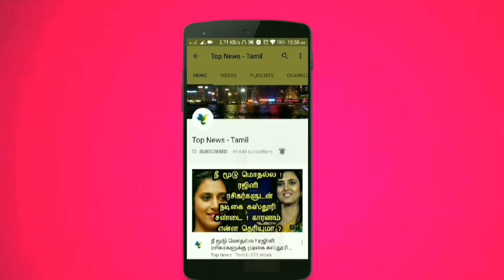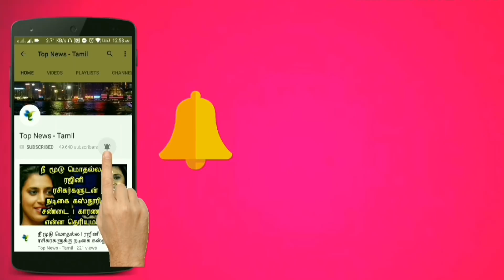விராட் கோலி கேட்ட அதிரடி கேள்வி ! Virat Kohli latest angry speech | Justice for Asifa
This video is about the latest speech by Virat Kohli !